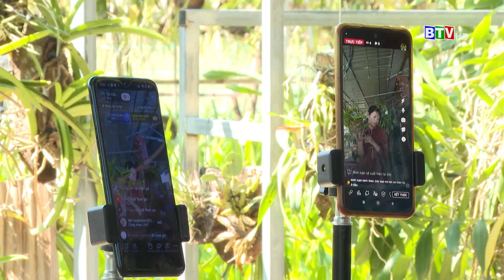Thành công từ nhiệt huyết và đam mê